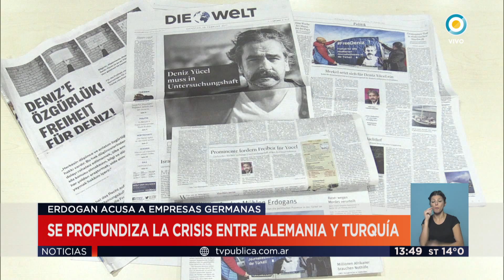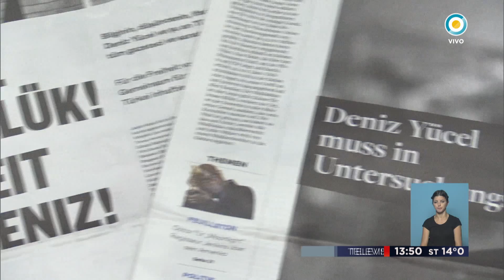Se profundiza la crisis entre Alemania y Turquía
Emitido por TV Pública Argentina, el sábado 22 de julio de 2017. y